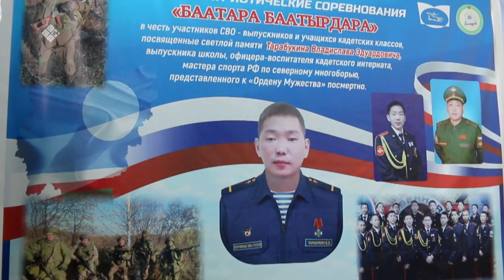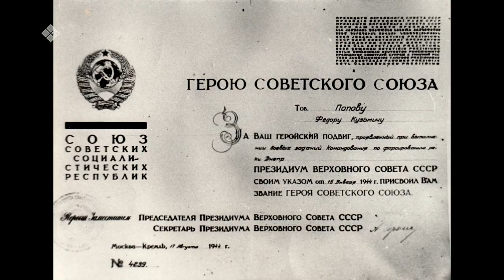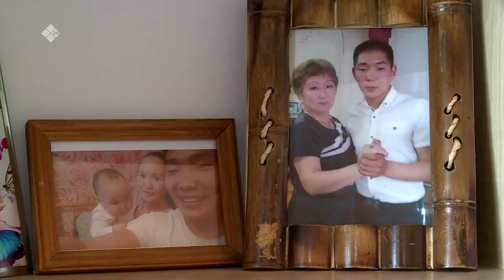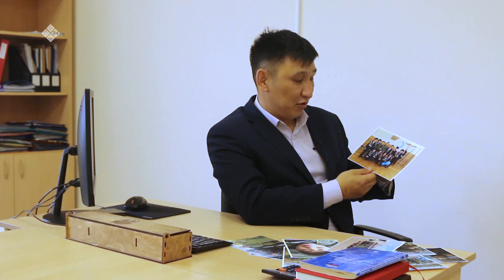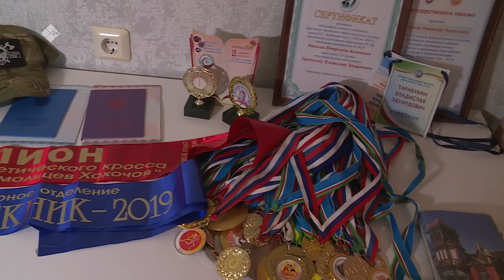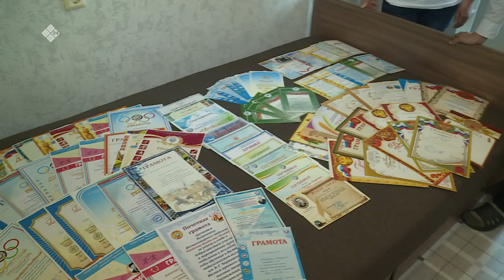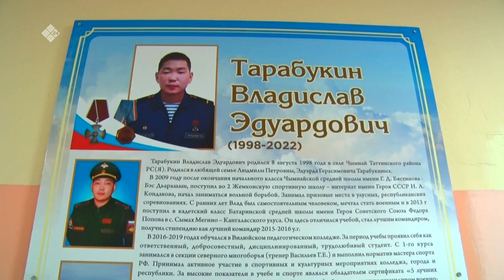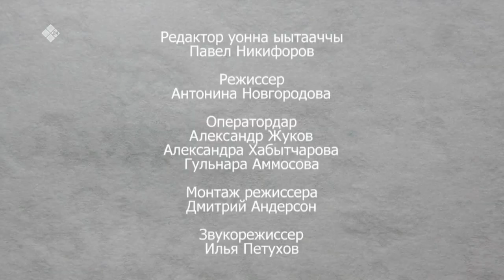«Дойдубут туhугар»: Дьоруойтан холобур ылан (02.06.23)